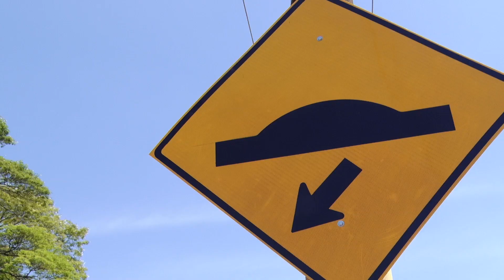Lombadas são instaladas na rodovia Rio Claro-Ajapi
Mecanismo busca diminuir acidentes no local.